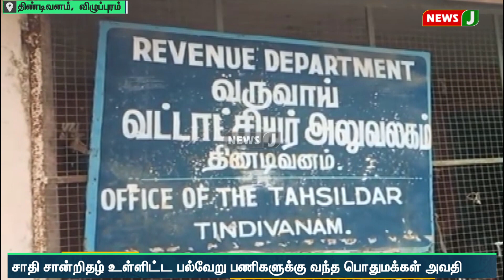விடியா அரசுக்கு எதிராக வட்டாட்சியர் அலுவலகத்தில் பணி புறக்கணிப்பு போராட்டம்...!பொதுமக்கள் அவதி|NewsJ